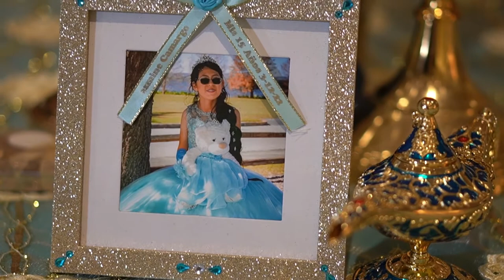Los Quince de Jasmine - YourDreams Photography & Video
All Inclusive Packages Photos & Video
ALWAYS 5 STARS * * * * *

Weddings, Quinceaneras, Sweet 16 and more events.

Florida and New York.

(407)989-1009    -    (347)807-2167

Punctuality, Professionalism, Compliance, Efficiency and Speed ​​in
deliver our work are some of our characteristics.
Read our reviews on Facebook and Google, always 5 stars.
All clients, happy and very grateful for having hired us.